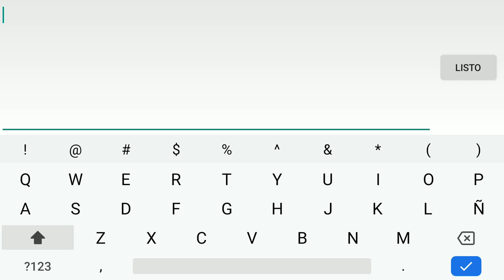Frank Lloyd Wright 100% all coins by Zidnes